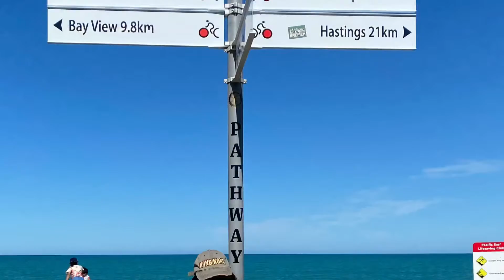Napier & Hastings (Jan. 2021)